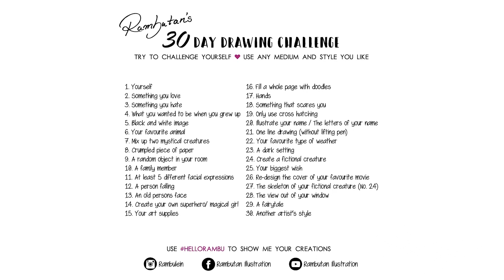Maru & Shiro ★ DAY 2 ★ [30 Day Drawing Challenge]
Hey Rambunators! ~
Welcome to a new video series!
I'm going to try the 30 day drawing challenge again and let's see if I can manage to post every day a new video! :D

► MATERIALS

INK
• Indian Ink
• Deleter Black 02
• Deleter G-Pen
• ZIG Brush Pen No.22

SKETCH
• Pilot Color Eno light blue pencil lead

PAPER
• Random Sketchbook